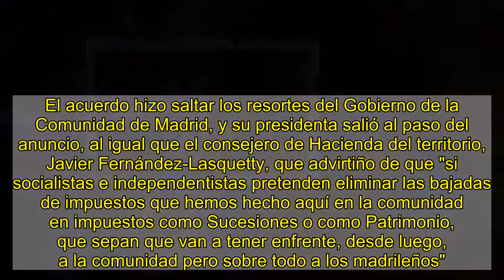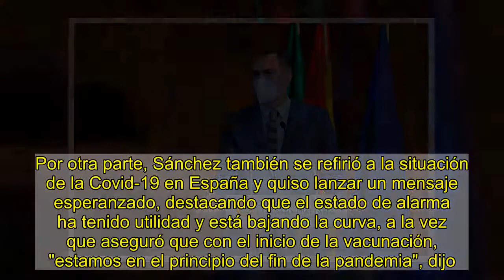Sánchez responde a Ayuso y defiende el pacto con ERC: "Hay presidentes del PP que piden armonización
manuel sánchez / alexis romero   El presidente del Gobierno, Pedro Sánchez, ha realizado una defensa este miércoles del acuerdo alcanzado con ERC para que la formación catalana apoye la tramitación de los Presupuestos para 2021, que incluye un compromiso para acabar con el dumping fiscal de la Comunidad de Madrid. Tras el anuncio del pacto, la presidenta del Ejecutivo madrileño, Isabel Díaz Ayuso, ha advertido de que hará "lo que haga falta" para que "no se toquen los bolsillos de los madrileños" para pagar "la corruptela del independentismo".  "Este es un debate que no obedece a una cuestión meramente ideológica. Hay declaraciones de presidentes autonómicos del PP, que son conscientes de que tenemos un problema fiscal. La cohesión también debe ser territorial, no solo social, y por eso el reto demográfico recae en una de las vicepresidencias. La armonización fiscal es una tarea a nivel europeo que también se tiene que producir en determinados territorios en nuestro país", ha defendido el presidente del Gobierno. Sánchez ha realizado estas declaraciones durante una comparecencia conjunta con el presidente del Consejo de Ministros de Italia, Giuseppe Conte, tras la celebración de la XIX Cumbre bilateral de España e Italia en el Palacio de La Almudaina de Palma Mallorca.   El martes, el portavoz de ERC en el Congreso, Gabriel Rufián, anunció que su partido había llegado a un acuerdo con el Ejecutivo para apoyar el proyecto presupuestario que se encuentra en tramitación en el Congreso. Entre las condiciones que habría aceptado el Gobierno está la de crear de un comité bilateral para una reforma fiscal "justa y progresiva" que incluye la puesta en marcha de un grupo de trabajo para desarrollar un impuesto a las grandes fortunas y otro grupo de trabajo para acabar con el dumping fiscal de Madrid, con el objetivo de "acabar con el paraíso fiscal que la derecha se ha montado en Madrid y que supone un grave perjuicio para la clase trabajadora", aseguró Rufián.  El acuerdo hizo saltar los resortes del Gobierno de la Comunidad de Madrid, y su presidenta salió al paso del anuncio, al igual que el consejero de Hacienda del territorio, Javier Fernández-Lasquetty, que advirtiño de que "si socialistas e independentistas pretenden eliminar las bajadas de impuestos que hemos hecho aquí en la comunidad en impuestos como Sucesiones o como Patrimonio, que sepan que van a tener enfrente, desde luego, a la comunidad pero sobre todo a los madrileños". El presidente del Gobierno ha insistido en que "la igualdad de oportunidades en todos los territorios y se viva donde se viva" es un criterio y un objetivo "con el que creo que Ayuso y todos estaremos de acuerdo". "Si habla con presidentes autonómicos del PP también le dirán que tenemos que resolver el problema de la armonización fiscal. El Gobierno no es solo coherente con una línea ideológica, sino que también hay gobiernos autonómicos que están de acuerdo en armonizar fiscalmente nuestro país", ha concluido Sánchez.  P